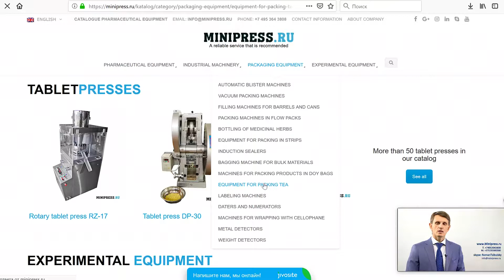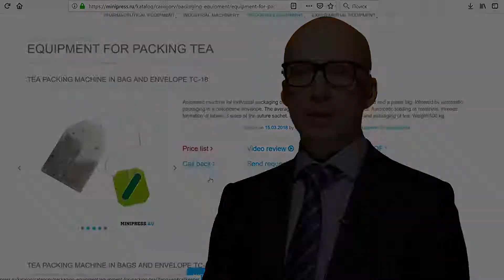Automatisk påfyllningsmaskin i plastflaskor Minipress.ru/katalog/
Automatisk påfyllningsmaskin i plastflaskor Minipress.ru/katalog/. Specialister inom läkemedelsutrustning och teknik för framställning av läkemedel. I mer än 17 år har vi hjälpt våra kunder att välja, leverera och justera olika läkemedelsutrustningar! Letar du efter en pålitlig leverantör av utrustning? Vi erbjuder dig den bästa servicen dygnet runt. Det bästa teamet av proffs inom läkemedelsindustrin har samlats och stabila band har upprättats med de bästa tillverkarna. Vi säljer inte bara, utan producerar också många modeller av utrustning.

Direktör för Minipress Roman Tsibulsky
Leverans av farmaceutisk utrustning till Ryssland
Ryssland Moskva
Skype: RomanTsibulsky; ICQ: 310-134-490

STOR KATALOG MED FARMACEUTISKT UTRUSTNING
Ständigt uppdaterad katalog över olika läkemedelsutrustningar med foton, beskrivningar, videor och priser.
PERSONAL LEDARE 24 timmar
Du kommunicerar om alla frågor, från det ögonblick för första konsultationen och innan du får utrustningen, med en specialist.
SPECIALISTER OCH TEKNIKER
Vi har omfattande förbindelser i läkemedelsmiljön, vi hittar alla specialister, vi hjälper till med utvecklingen av utrustning och teknik.
Diskussion om dina produktidéer
Vi hjälper dig att utvärdera dina idéer. Omfattande erfarenhet av organisering av olika industrier och produktion. Värdefulla råd.

FLEXIBEL OCH FÖRPACKNINGAR I FILM
Vi sätter oss själva uppgiften att hjälpa våra kunder att välja rätt läkemedelsutrustning. Många års erfarenhet av sådana aktiviteter visar att många kunder först och främst konfronteras med bristande förståelse för den tekniska processen. Köp av utrustning bör vara den sista punkten efter en detaljerad diskussion om uppgiften, samråd med tillverkaren av utrustningen, skicka råvaror och material till fabriken, testa på jobbet.

Blandning av pulver, granulering, pressning, avhärdning, beläggning med skal, packning, packning, räkning, applicering av logotyper

Förpackning av pulver och oljor, dammborttagning, räkning och förpackning, förpackning, trycklogotyper.

Förpackning i plast- och glasflaskor, blister, folie, laminerat papper, glasampuller, påsar, remsor, rör, rör, konturcell.

Laboratorie-, analytiska, förberedande, individuella maskiner och nyckelfärdiga linjer.

AKTIVITETSOMRÅDEN
Vårt företag är engagerat i många områden inom läkemedelsbranschen! Vi inbjuder dig att besöka vår webbplats för olika specialiseringar.

Fyllning och tätning av ampullen
VÄTSKA FLÖDAR I FLACONS
ETIKETTERING MASKINER
BLANDARE OCH PULVERBANDARE
TABLETTRESS
Blåsande maskiner
LABORATORISKA ANALYSER
FLEXIBEL
GRANULATORER POWDERS
LAND AV BORD OCH KAPSULER
CAPSULON FILLING MASKINER
POWDERS POWDERS
TUBON FILLING MASKINER
KORTBOKMASKINER
TEA PACKERS
FÖRPACKNINGSTABLETTER I STRIPS
DATERS OCH NUMERATORER
VACUUMTRANSPORTÖRER
DRAGANDE PÅHÅLLARE
Kvarnar och kvarnar
MASKINER FÖR FRAMSTÄLLNING AV KÖLLAR
DUSTTABLETTER OCH KAPSULER
VIBRATIONSITER